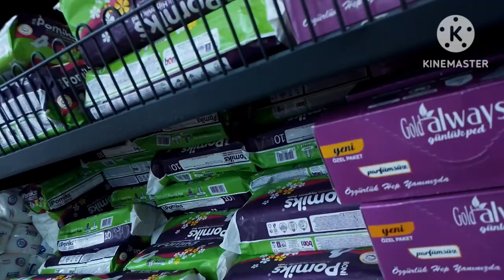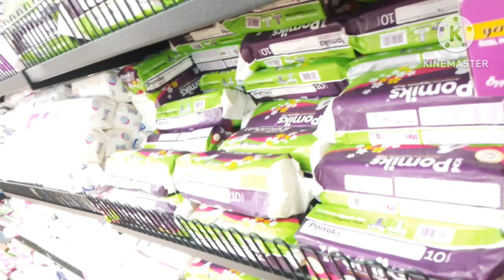shopping on Sunday off day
Thanks Guys for watching may YouTube channel ko God bless you all iingat...